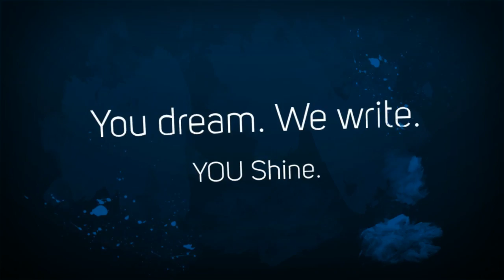Optimize Your Web Presence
Fresh, buzz-worthy content with keep your SEO rank up and your customers thirsting for more. Are you at the top with an engaging, relevant, easy-to-locate and comprehendable web presence?